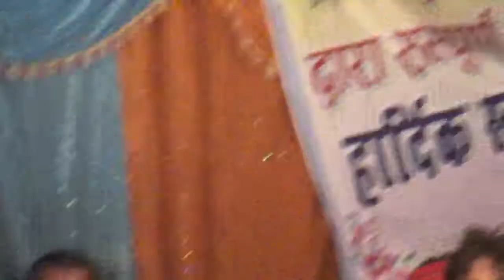अवधेश प्रेमी के स्टेज शो 2019 एक बच्चे ने दिया ऎसा जवाब की दर्शक के होस उड़ गए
ज़ख्मी डीके राज़